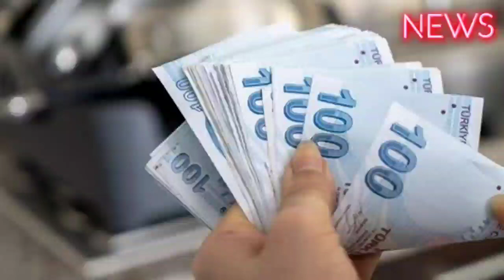15 Ağustos'ta yeni destek ödemesi başlıyor! Aile Bakanlığı gece yarısı müjde verdiAile Bakanlığı yen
Aile Bakanlığı yeni destek ödemesi için Düğmeye bastı. 15 Ağustos'ta 5.098 TL'lik yeni ödeme başlıyor. Başvuru süresini kaçırmayın.
Dar gelirli ve ihtiyaç sahibi vatandaşları için Aile ve Sosyal Hizmetler Bakanlığı tarafından sağlanan sosyal yardım ve destek ödemelerine yenisi ekleniyor. Aile Bakanlığı yeni yardımlar ile ilgili duyuru yaptı. Gerekli şartları taşıyanlar başvuru koşuluyla bakanlıktan sosyal yardım ödemesi alabilecek. Aile ve Sosyal Hizmetler Bakanlığı'nın resmi internet sitesi üzerinden yeni sosyal yardım imkanları ile ilgili detaylarda aktarıldı. Peki kimler başvuru yapabilir? aile Bakanlığı kimlere sosyal yardım verecek? 15 Ağustos'ta başlayacak yeni sosyal yardım imkanları ile ilgili tüm bilgiler haberimizde…

Aile ve Sosyal Hizmetler Bakanlığı yeni sosyal yardım paketini açıkladı. 15 Ağustos’tan itibaren bakanlık dar gelirli ve ihtiyaç sahibi kişilere yeni sosyal yardım imkanı tanıyacak nokta aile Bakanlığı tarafından yapılan açıklamaya göre maddi durumu yerinde olmayan ve yardıma muhtaç olan vatandaşlar gerekli başvuru şartlarını taşımaları durumunda 15 Ağustos’tan itibaren 5.098 TL'lik sosyal yardıma ödemesi almaya hak kazanacak. Aile Bakanlığı sosyal yardım kampanyaları ile ilgili tüm detaylar belli oldu. Evde bakım maaşı başvuru şartları ve detaylar haberimizde…
KİMLER EVDE BAKIM MAAŞI ALABİLİR?
Aile ve Sosyal Hizmetler Bakanlığı yardıma ve bakıma muhtaç vatandaşların ailelerine evde bakım maaşı ödemesi yapıyor. Hane içindeki kişi başına düşen gelirin Asgari ücretin üçte birinden az olması ve aynı zamanda da bakıma muhtaç kişinin durumunun sağlık raporu ile belgelenmesi halinde evde bakım maaşı ödemesi veriliyor.

Evde bakım maaşı almak için bu şartların taşınması gerekiyor. Şartlara uygun olan vatandaşlar başvuru işlemlerini e-devlet aracılığı ile ya da sosyal yardımlaşma ve dayanışma vakıfları üzerinden yapabiliyor.
EVDE BAKIM MAAŞINA TEMMUZ ZAMMI GELDİ
Aile Bakanlığı tarafından yapılan açıklamaya göre Temmuz ayı evde bakım maaşına zam yapıldı. Ağustos ayından itibaren zamlı ödemeler hesaplara geçecek. Ağustos ayı evde bakım maaşı Temmuza ayında gelen zamla birlikte 5.098 TL'ye yükseldi. Hak sahibi vatandaşlar 15 Ağustos’tan itibaren zamlı evde bakım maaşı ödemesini alabilecek.